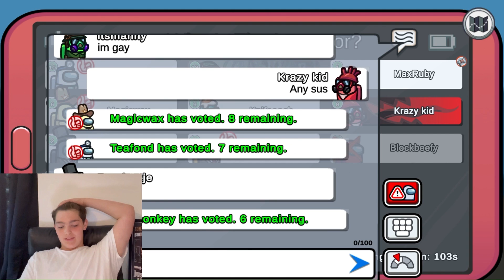AMONG US Crewmate gameplay!!!!